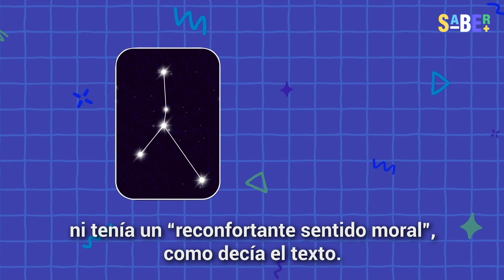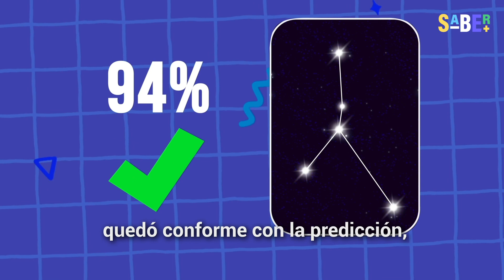El horóscopo "maldito" que engañó a Francia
En 1968, un periódico francés ofreció a sus lectores un horóscopo y un perfil de personalidad totalmente gratuito para sus lectores. Los resultados fueron asombrosos ya que un 94% de ellos, principalmente ciudadanos del primer mundo, quedó conforme con la predicción, pero poco después se develó el motivo real de esta llamativa oferta: había algo muy sospechoso detrás.

SABER + te cuenta qué pensaba la mente que ingenió este “experimento”.

0:00 Introducción
0:24 Cómo participar
0:59 La verdad detrás de la predicción
1:42 La mente maestra
2:16 Ciencia versus astrología